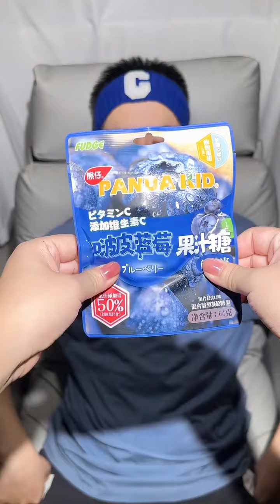Immersive Boyfriend Blueberry Skincare My Favorite Immersive Skincare Skincare for Boyfriend Skinca